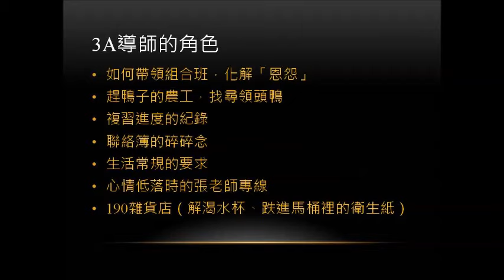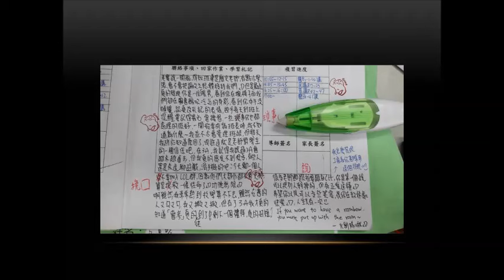01 統濬老師簡報檔